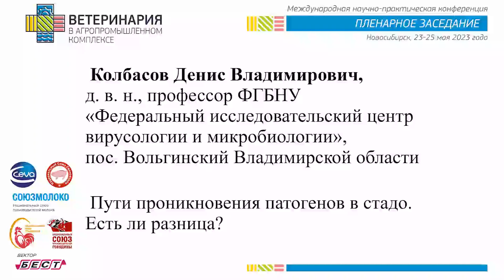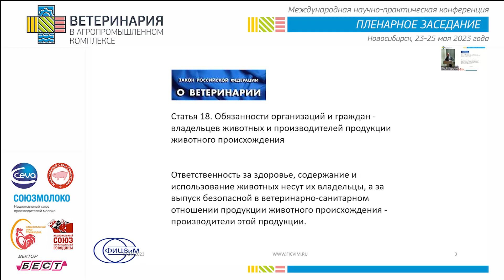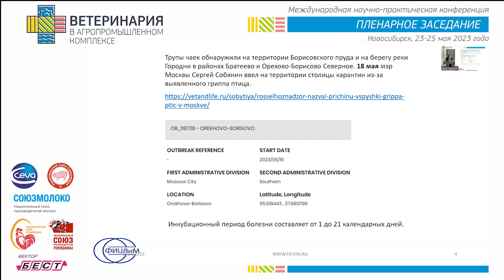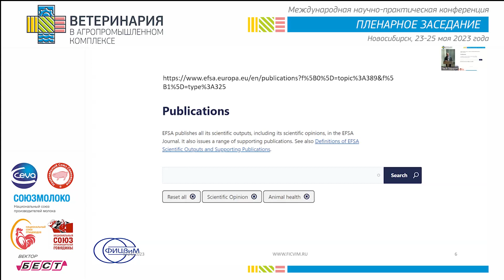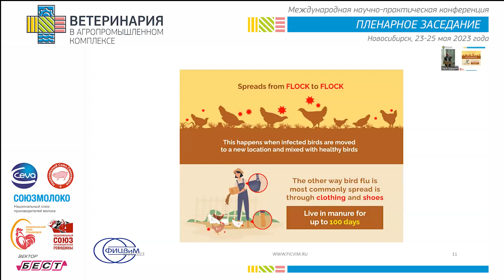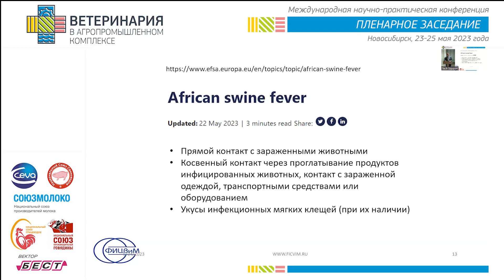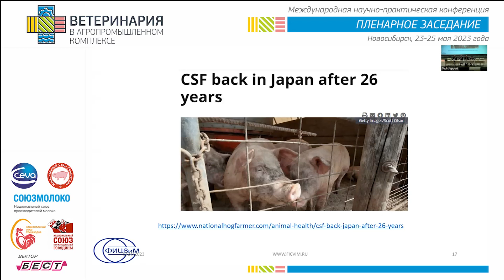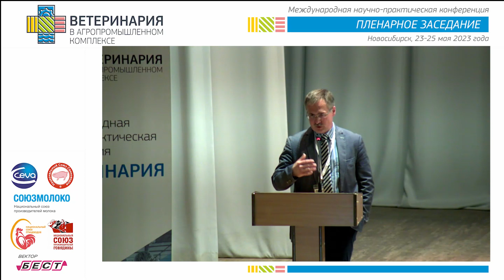Колбасов Д. В. Пути проникновения патогенов в стадо. Есть ли разница?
Колбасов Денис Владимирович, профессор ФГБНУ «Федеральный исследовательский центр вирусологии и микробиологии».

Видео содержит:
-Отсутствие нулевого риска, правда или миф?
-Рабочий инструмент совместной оценки рисков (РИ СОР)
-Какие подходы применяются международными организациями для информирования специалистов?
-Механизм передачи вирусов
-Какую роль играют транспортные средства и перегрузочные платформы в том, чтобы не допустить заноса вируса РРСС на верму?